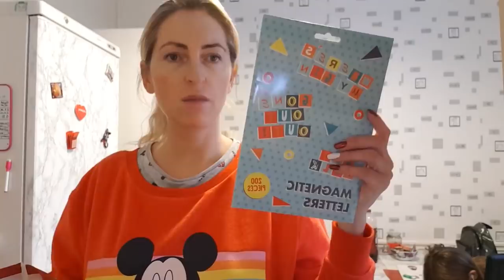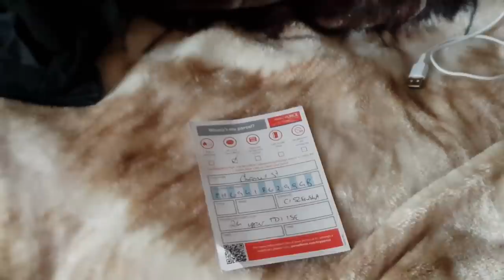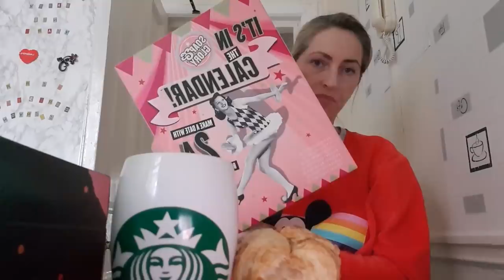🎅VLOGMAS🌲21/24 vlogmasagi Jakie potrawy byly na Wigilii